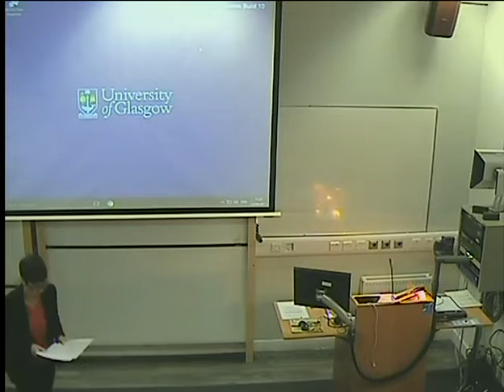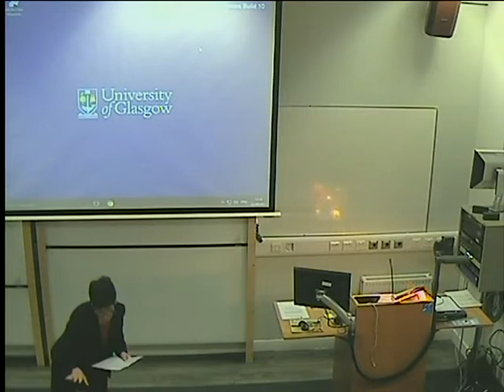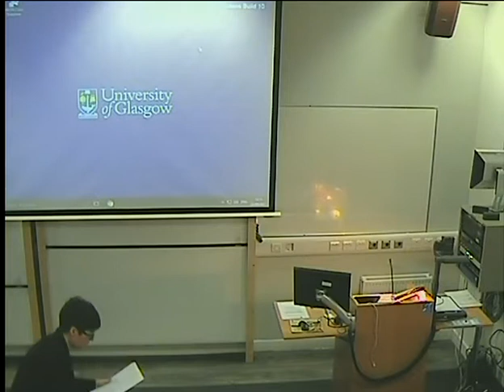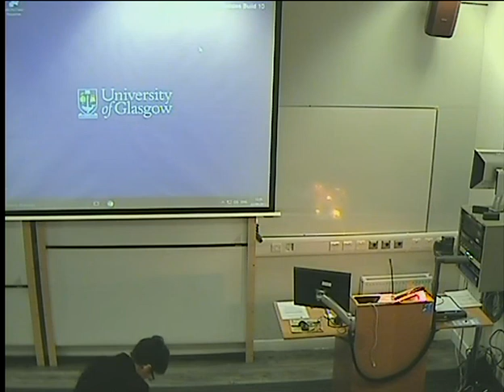Claire Etchegaray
Existential Philosophy and Literature - September 2017 Conference

Claire Etchegaray (Paris Ouest Nanterre) Humiliating, Elevating Our Selves